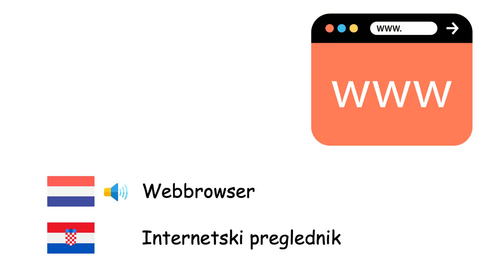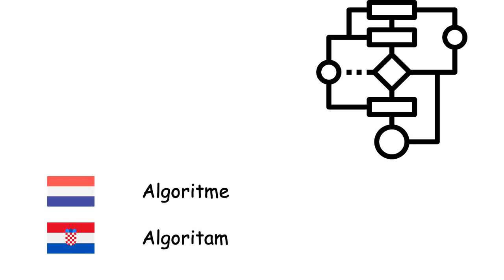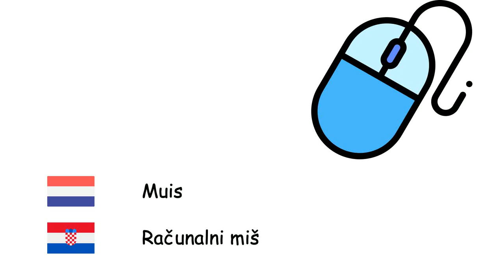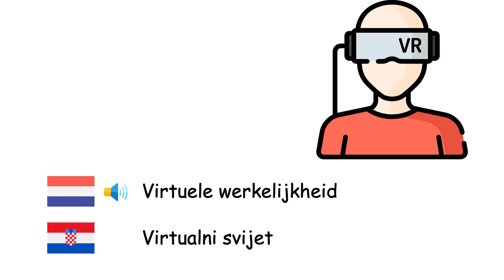Informatica (Kroatisch) (nl-hr)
Fone TV
nl-hr-38
Računarstvo (Hrvatski jezik)
Computer - Računalo
Laptop - Prijenosno računalo
Tabletcomputer - Tablet
Besturingssysteem - Operacijski sustav
Webbrowser - Internetski preglednik
Internet - Internet
E-mail - Elektronička pošta
Animatie - Animacija
Algoritme - Algoritam
Programmeertaal - Programski jezik
Machinetaal - Strojni jezik
Compiler - Jezični prevoditelj
Computernetwerk - Računalne mreže
Server - Poslužitelj
Database - Baza podataka
Hardware - Računalna sklopovska podrška
Software - Programska podrška
Microprocessor - Mikroprocesor
Muis - Računalni miš
Toetsenbord - Tipkovnica
Computerbeeldscherm - Računalni monitor
Printer - Pisač
Diskette - Disketa
Computervirus - Računalni virus
Antivirussoftware - Antivirusni program
Computerprogramma - Računalni program
Virtuele werkelijkheid - Virtualni svijet